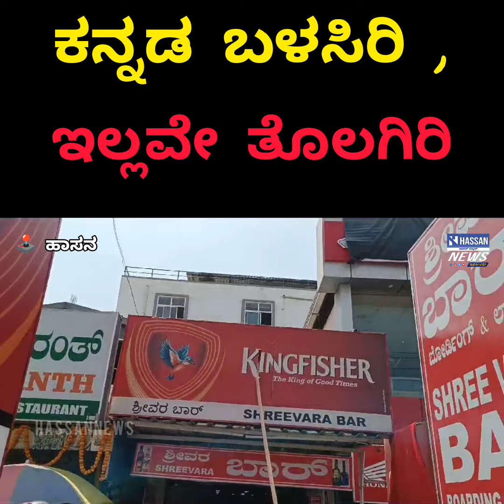Kannada Rakshana Vedhike for Kannada in Hassan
ಸರ್ಕಾರದ ಅಧಿಕೃತ ಆದೇಶವಿದ್ದರು ಕನಿಷ್ಠ 60% ಕನ್ನಡ ಬಳಸದ ಅಂಗಡಿ ಮುಂಗಟ್ಟುಗಳಲ್ಲಿ ಕನ್ನಡದ ನಾಫ ಫಲಕಗಳ ಹಾಕದ ಅಂಗಡಿ ಮುಂಗಟ್ಟುಗಳ ಪರಭಾಷೆ ನಾಮಫಲಕಗಳ ತೆರವುಗೊಳಿ*ಸಿ ಪ್ರತಿಭಟ*ನೆ ಮಾಡಿ ಆಕ್ರೋ*ಶ ವ್ಯಕ್ತಪಡಿಸಿದ ಕ.ರ.ವೇ , ಹಾಸನ

ಈ ಮೂಲಕ ಯಾವುದೇ ಕಂಪನಿಯು ಕನ್ನಡ ಬಳಸದ ಒರತಾಗಿ ' ಕನ್ನಡ ಬಳಸಿ ಇಲ್ಲ ರಾಜ್ಯ ಬಿಟ್ಟು ತೊಲ*ಗಿ ' ಎಂದು ಘೋಷ*ಣೆ ಕೂ*ಗುವ ಮೂಲಕ ಕನ್ನಡಪರ ಒಗ್ಗಟ್ಟು ಪ್ರದರ್ಶನ ಹಾಸನ ನಗರದ ಪ್ರಮುಖ ಬೀದಿಗಳಲ್ಲಿ ಇಂದು ಮಾ. 05 ಮಂಗಳವಾರ 2024 ನಡೆಯಿತು